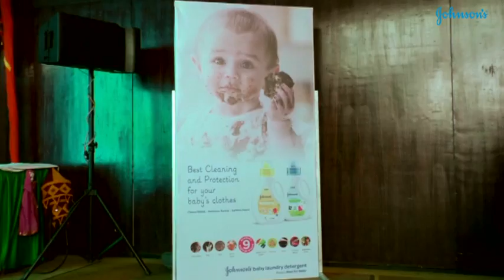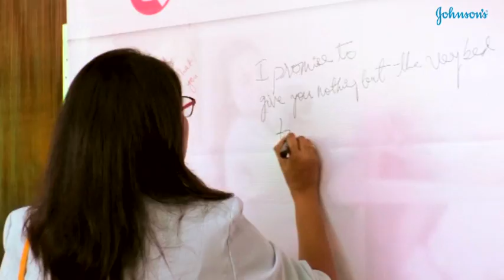Johnson's Baby Mommy Meet: A Day of Love and Learning | Best Baby Products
We invite you to join us for a day filled with love, laughter, and invaluable lessons at the 'Johnson's Baby Mommy Meet.'

Take a look at the Johnson's Mommy Community as they come together for the Johnson's Baby Care Seminar. This event is a celebration of the amazing journey of motherhood, and it's all about sharing experiences, stories, and wisdom about nurturing the newest members of our families.

Join us in celebrating love, unity, and the power of learning from one another on this incredible journey of parenthood. From heart-to-heart conversations to hands-on demonstrations to informative yet interactive Q&A sessions, moms were given a chance to learn and grow as mothers.

Johnson's Baby Plant | Choose the Best Baby Products for Newborns from Day 1 | Best Baby Products
The Ultimate Guide to Choosing the Best Baby Products: What You Need to Know Before Buying!

Visit the link below to browse through our range of Johnsons Baby Products